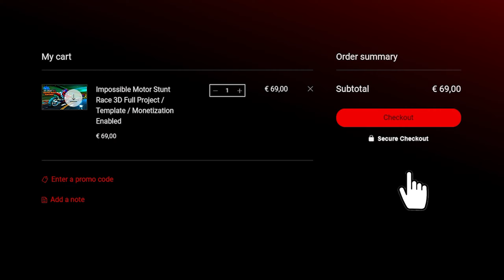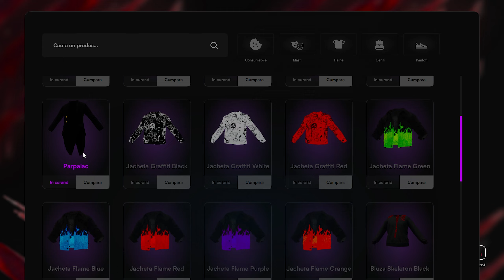Cum Este HALLOWEENUL Pe Serverele De RageMP? (OGLand Romania)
De la strans de dovleci, pana sa ma fugareasca fantomele a fost un drum foarte usor totul datorita evenimentului de Halloween de pe OGLand Romania.

😊Acest video este child friendly / kid friendly / family friendly!